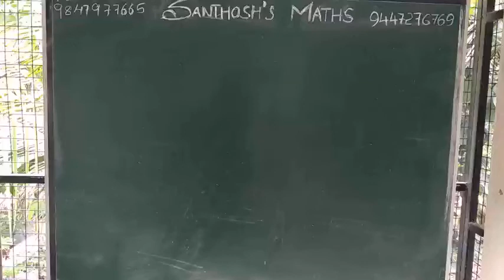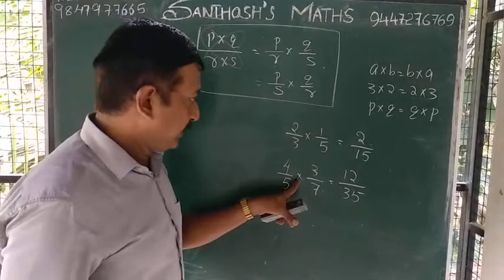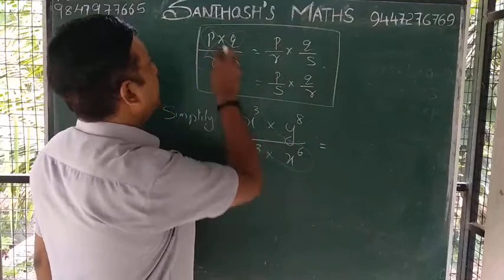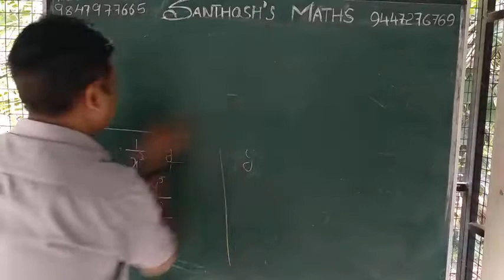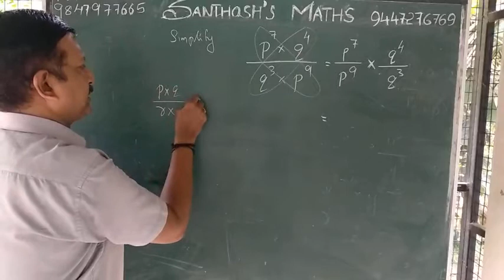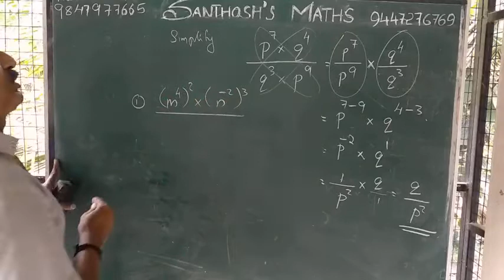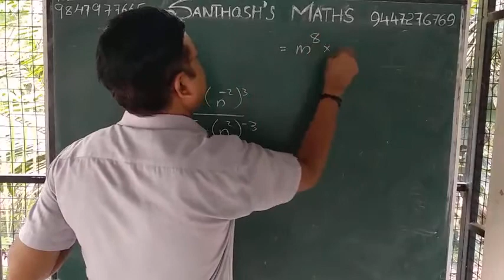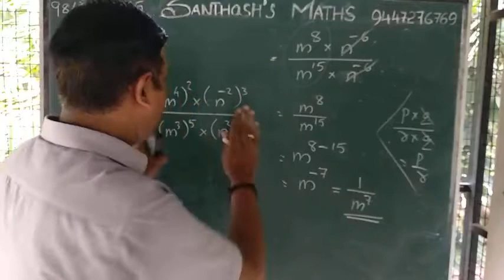santhosh's Maths ( base class:9).santhosh's tuition at mannar & Mavelikkara. 98479776